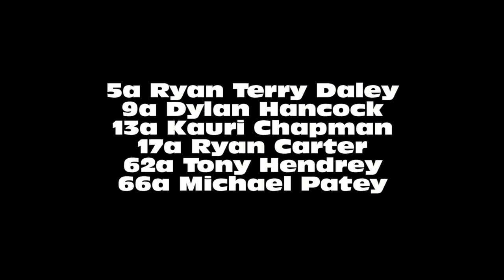Rosebank Speedway 2023 Jan 22 Solo Grand Prix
1st Dylan Hancock
2nd Ryan Terry Daley
3rd Tony Hendrey
4th Michael Patey
5th Kauri Chapman
6th Ryan Carter